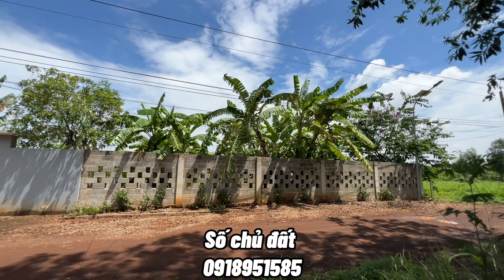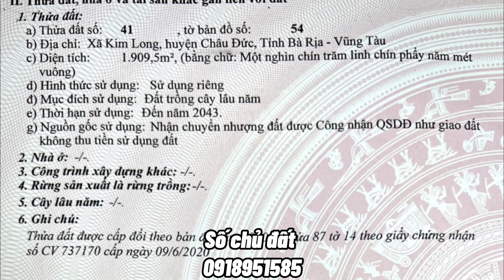Kinh doanh thua lỗ đành phải chia tay nhà vườn Bà Rịa Vũng Tàu ở đây nghỉ dưỡng hết chỗ chê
diện tích 1909 m vuông 2 mặt tiền đường trước sau
trên đất nhà kiên cố thiết kế hiện đại 3 phòng ngủ phòng khách bếp tolets  toàn vật liệu cao cấp
ngoài ra có hồ cá và nhiều tiểu cảnh cây trái trĩu quả và nhiều cây cảnh có giá trị
ở kim long châu đức bà rịa vũng tàu sát bên hồ kim long
tiện ích đầy đủ bán kính 700m
giá 6 tỷ 2 tính ra khoảng 3 triệu m vuông
cách sài gòn 70 km
cách biển vũng tàu 40 km
👉Đức Tài BĐS Rất Hân Hạnh Phục Vụ Quý Khách Hàng
Mong Muốn Đem Lại Những Sản Phẩm Được Lựa Chọn Và Sàn Lọc KỸ Càng
Giúp Khách Hàng Đầu Tư Đúng Hướng Khởi Sinh Thịnh Vượng